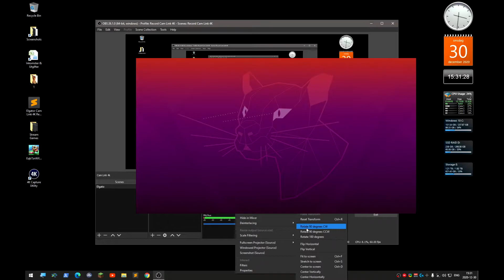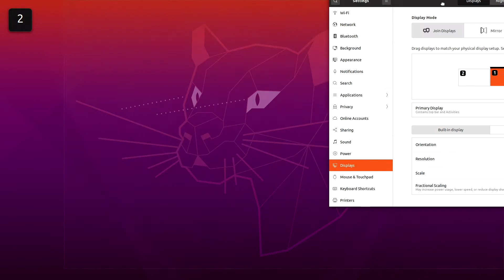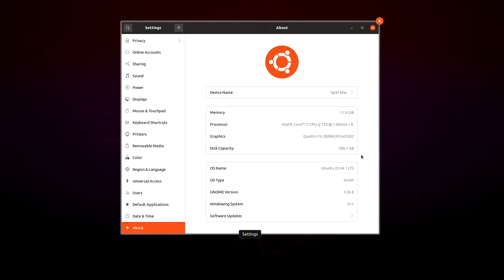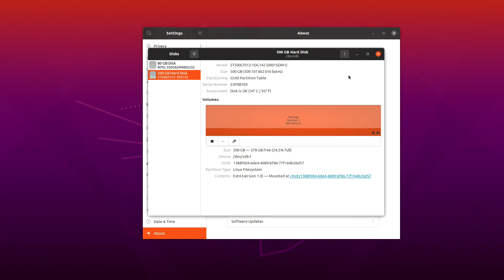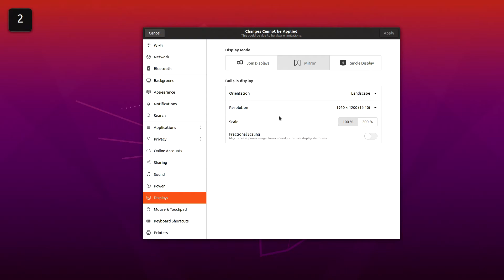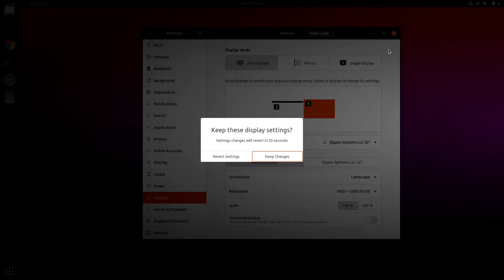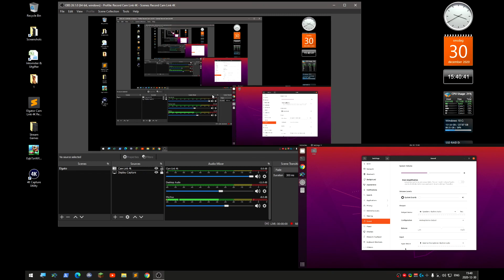#264 Linux and the Elgato Cam Link 4K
I connected my laptop running Linux (Ubuntu 20.04) to the Elgato Cam Link 4K
Then I try to record it with OBS Studio version 26.1
I'm having some mixed issues as I show you in the video

How I managed to install and record the installation of Ubuntu Server 20.04.1 LTS on a different computer: